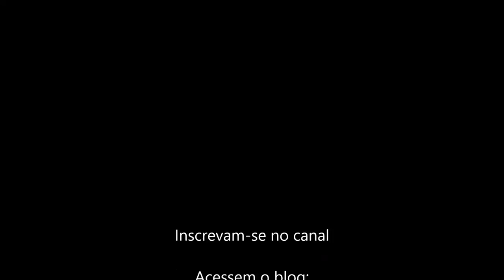Neutrogena ULTRA LIGHT creme para os olhos e hidratante facial noturno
Precisa de um creme ótimo para hidratar o rosto e também para a área dos olhos?
Chegou ao vídeo certo.